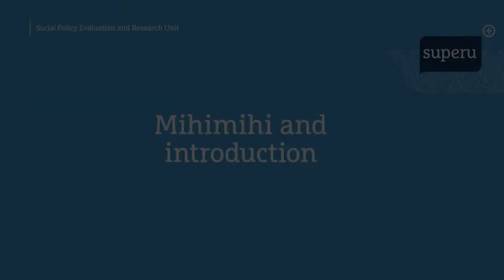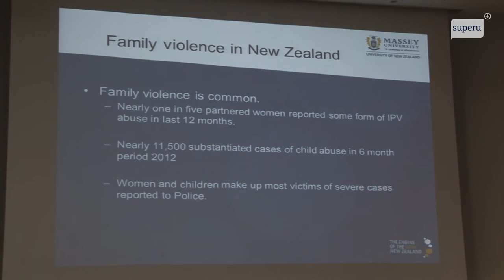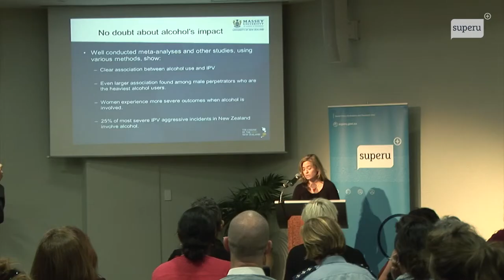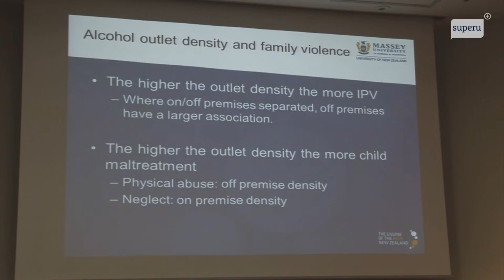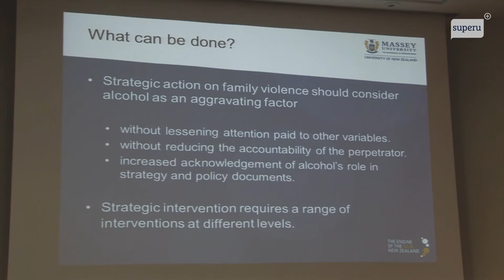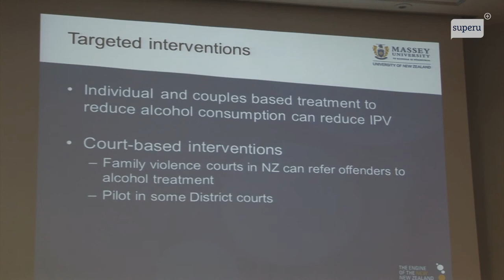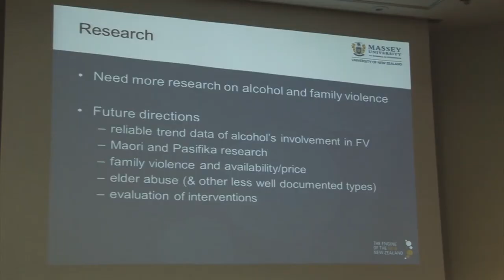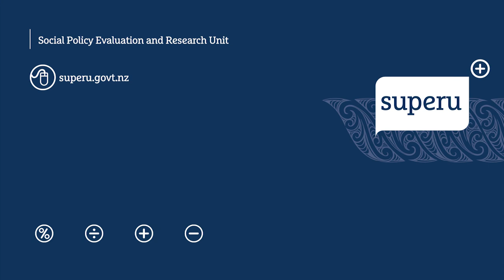Superu Seminar: Reducing the impact of alcohol on family violence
Dr Taisia Huckle presents the key findings of research which summarises what we know about the link between alcohol and family violence – specifically intimate partner violence (IPV) and child maltreatment.
Chapters:
00:00 – Start
00:23 – Mihimihi and Introduction
03:05 – Waiata
06:07 – Introduction to What Works: Reducing the impact of alcohol in family violence
08:50 – Guest speaker Dr Taisia Huckle, Massey university begins presentation
09:36 – Family violence in New Zealand overview
10:21 – The impact of alcohol
11:43 – Alcohol and child maltreatment
12:27 – Impacts of the availability of alcohol
13:37 – The role of alcohol in family violence
13:59 – What can be done?
14:52 – Prevention
14:53 – Prevention – policy
15:54 – Prevention – targeted interventions
17:03 – Future Directions
18:04 – Future Research

(Presented in Wellington, New Zealand on 17 April 2015)

Read 'What works: Reducing the impact of alcohol on family violence'

Dr Taisia Huckle is an alcohol policy researcher and the quantitative team leader at SHORE & Whariki Research Centre, College of Health at Massey University. Her work focuses on examining the effects of alcohol policy in New Zealand. She currently works on a range of Health Research Council funded projects.